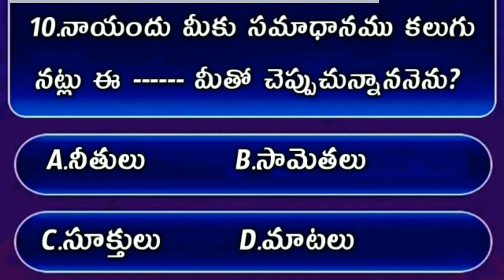Bible Quiz On John The Gospel #89 | Bible Quiz In Telugu | యోహాను సువార్త నుండి బైబిల్ క్విజ్